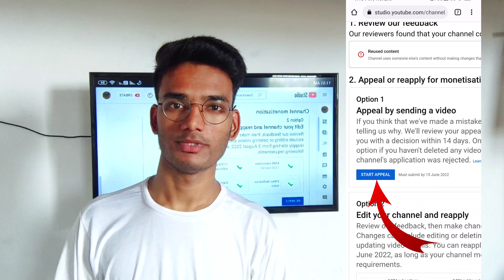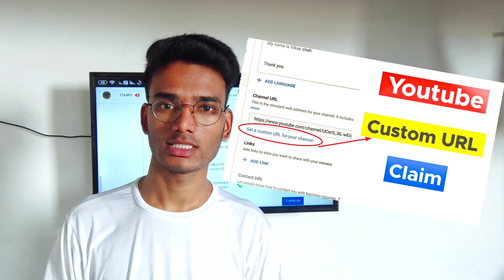Appeal video kaise banaye | appeal video demo 📷 | appeal video reused content | appeal kaise kare 📝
solved Queries -  ↖️